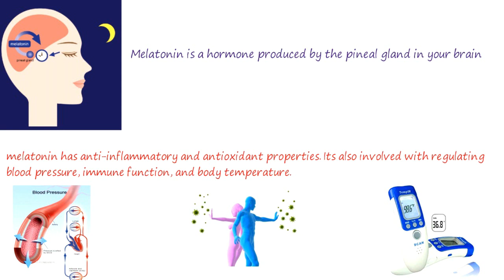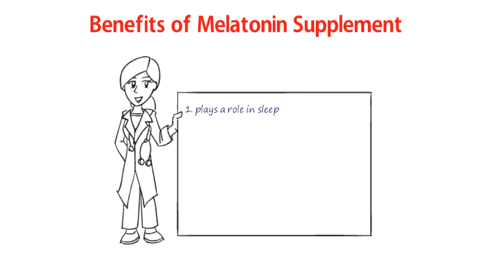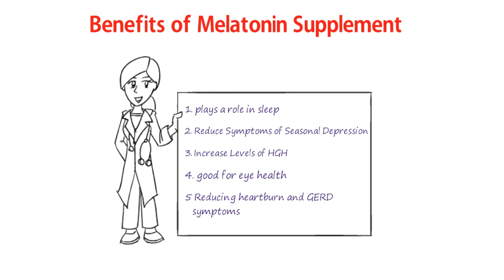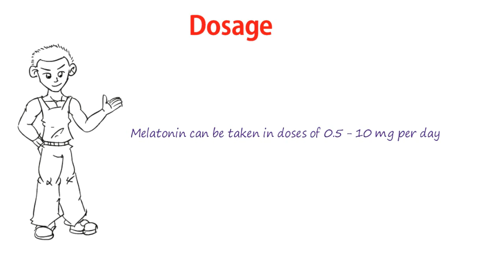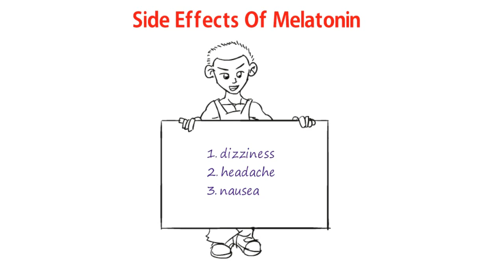How To Improve Sleep Quality | How to Get Better Sleep | How To Sleep Fast At Night - Hindi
in this video i explained how Alvizia Melatonin supplement can improve sleep quality and duration.

click on this link to buy this supplement:

Alvizia's Alensleep Premium Melatonin 10 mg | 60 Softgel Capsules

Alvizia's Alensleep Premium Melatonin 10 mg | 30 Softgel Capsules

Coupn Code : SLEEPFW5OFF